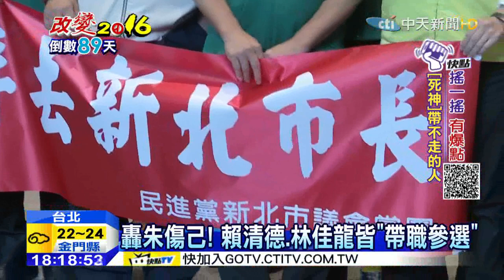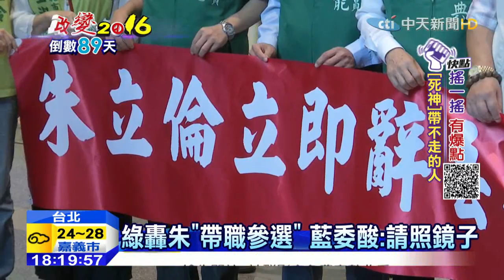20151019中天新聞 轟朱傷己！賴清德、林佳龍皆「帶職參選」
國民黨總統參選人朱立倫，宣布將帶職參選，沒辭職引發新北市議會民進黨團不滿，接連三天抗議，但綠營打的選舉戰術其實打到自家人，因為帶職參選是常態美國總統歐巴馬也是帶職參，選還有民進黨新北市議員，就有四位帶職參選立委，過去，包括台南市長賴清德，前副總統呂秀蓮，都是帶職參選，被問到這個問題賴神尷尬閃避直說登革熱比較重要。